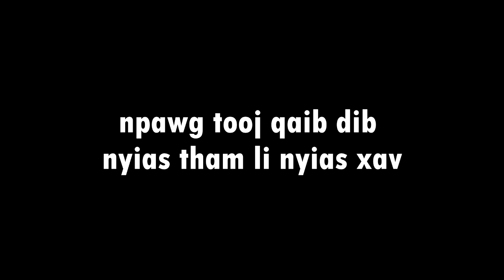qaib dib thiab npawg tooj nyias tham li nyias xav lom zem kawg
sib tham li nyias xav tham lom zem ua si